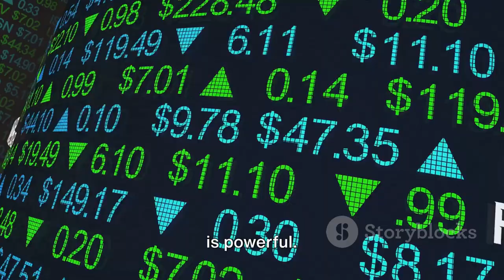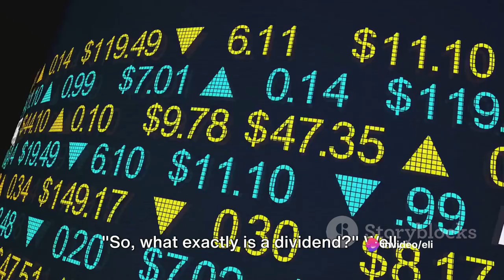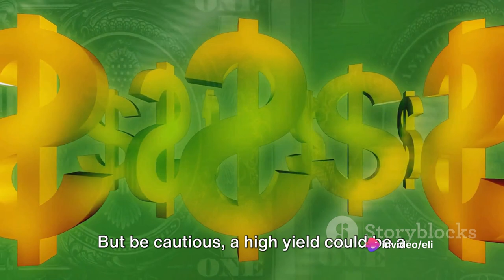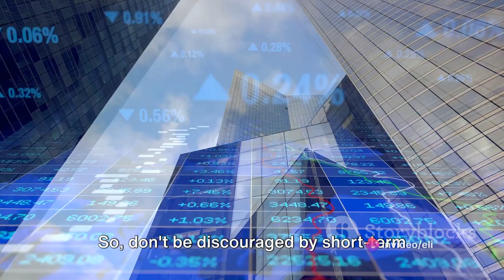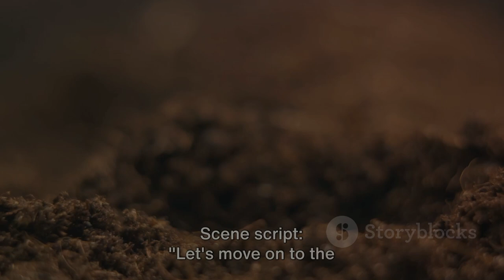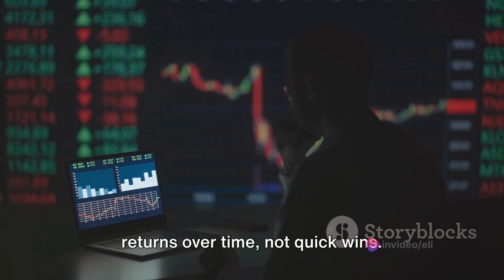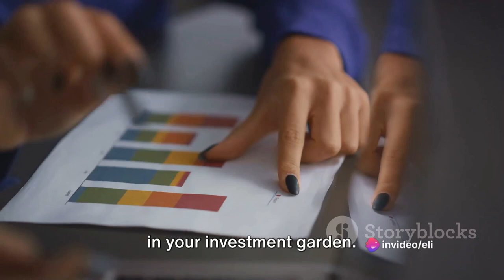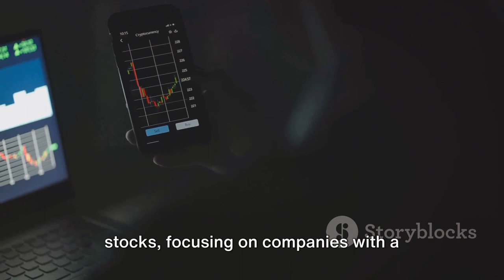Creating a Passive Income With Dividend Stocks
Investing 101: Investing for Beginners: The Secret to Creating a Passive Income With Dividend Stocks

OUTLINE:

00:00:00 Introduction
00:01:00 What is a Dividend?
00:01:58 Choosing the Right Stocks
00:04:16 Engaging with Our Community
00:04:53 Diversification
00:06:02 Building Your Portfolio
00:08:07 Monitoring Your Portfolio
00:10:11 Conclusion